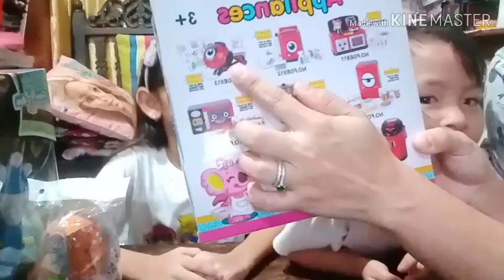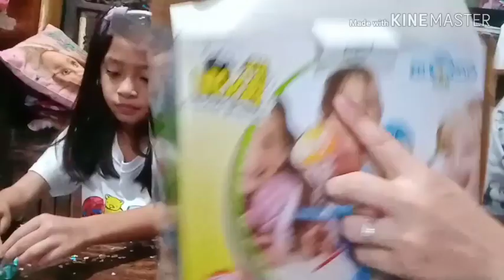Vlog 4 Unboxing toys from toykingdom (August 2, 2019)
Bought  3 toys for 450 pesos only
From farmers toykingdom
Mega sale July 25-august 24, 2019
We enjoy our unboxing coz the kids are happy with their new toys.. :)